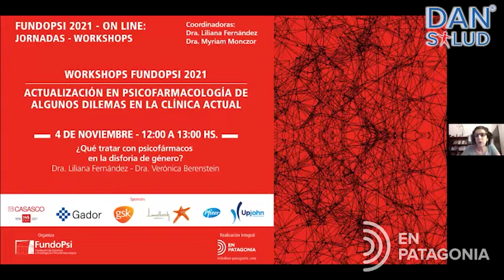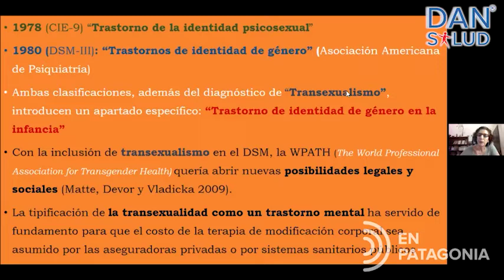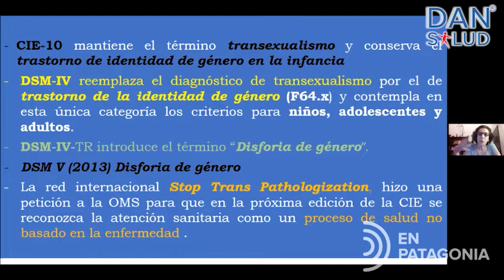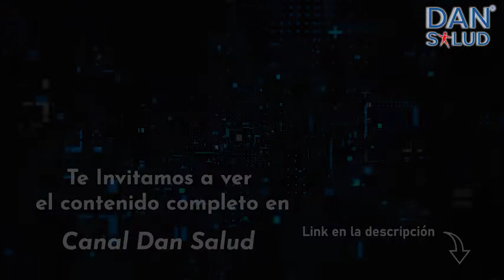¿Qué Tratar con Psicofármacos en la Disforia de Género?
¿Qué Tratar con Psicofármacos en la Disforia de Género? – 4/11/21

Dra. Liliana Fernández – Dra. Verónica Berenstein
Este workshop aborda la problemática de la disforia de género y sus tratamientos con psicofármacos, entendiendo a esta condición como un proceso de salud no basado en la enfermedad. Haciendo hincapié en los efectos subjetivos y no en la elección de género.
Te invitamos a ver el Webinar completo en el siguiente